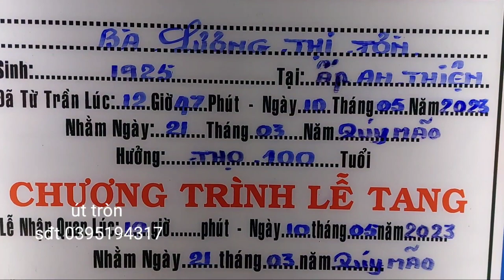lễ nhập quan bà lương thị tờn 100 tuổi ấp an thiện xã thành Thới b MC nam Bến Tre